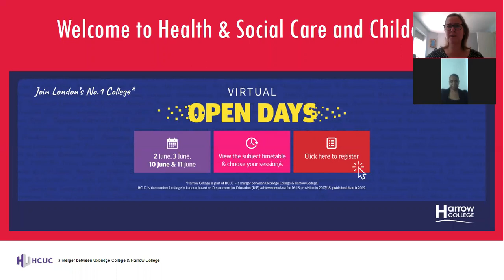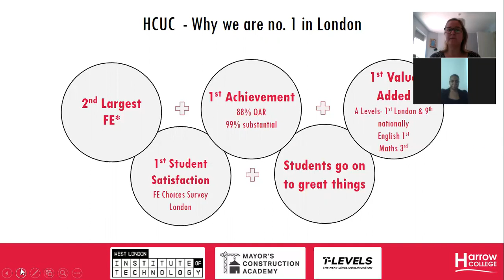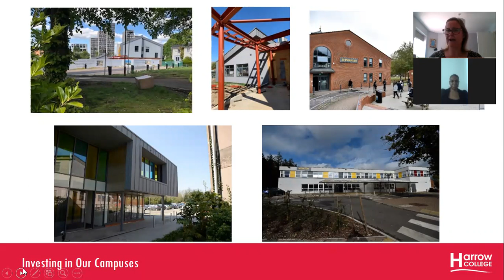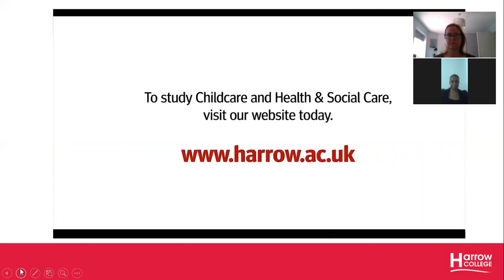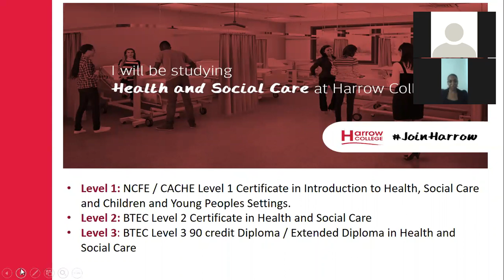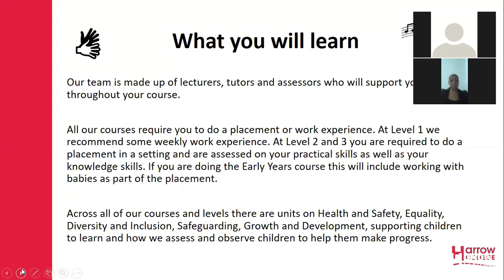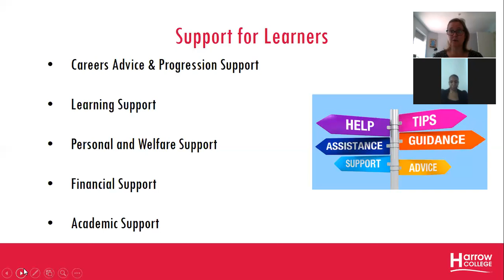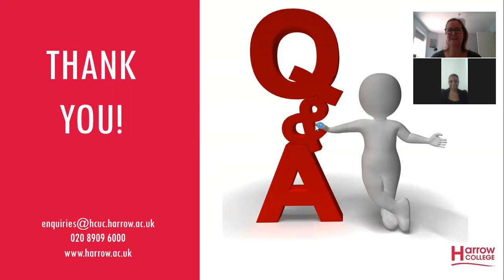Harrow College Virtual Open Day; Health & Social Care and Childcare